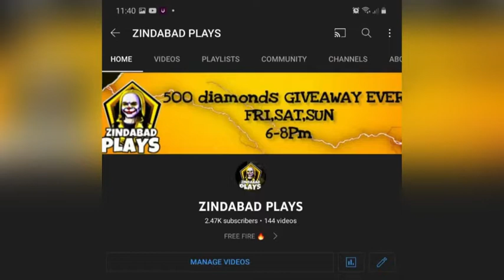Giveaway Every Fri-sat-sun 100✅ TrusteD | Z-play Full Support From Khanzada-GaminG